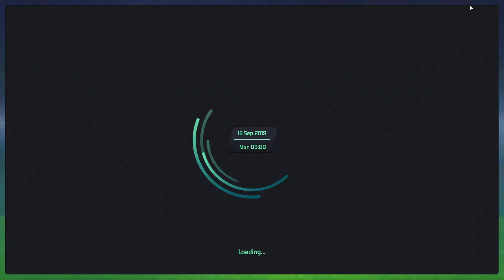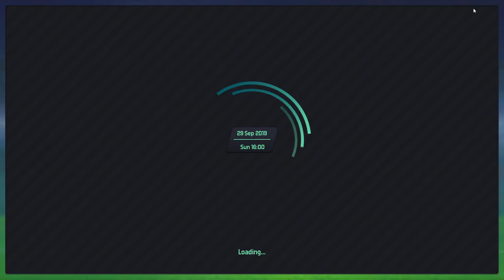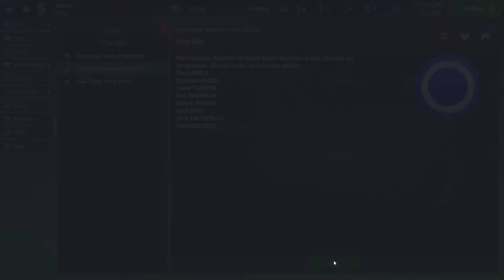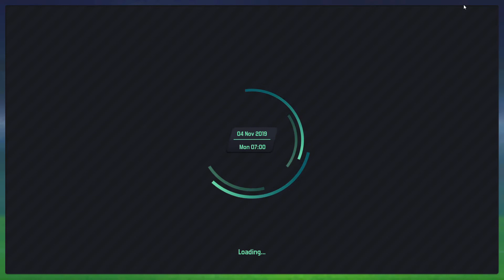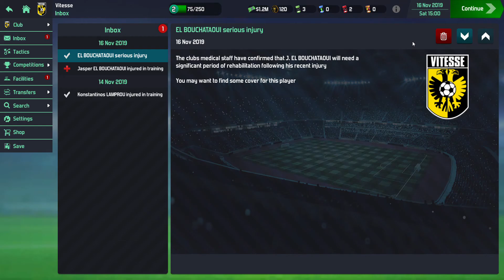Soccer Manager - Vitesse (ep5) - SPEED SIM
Soccer Manager